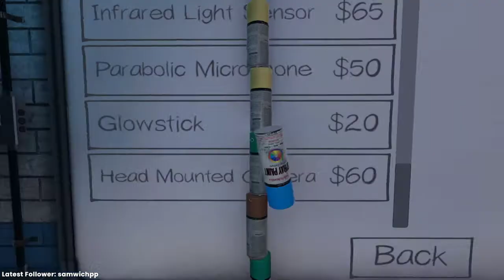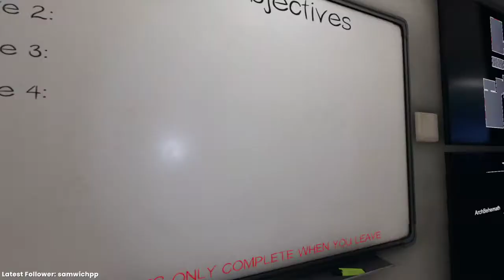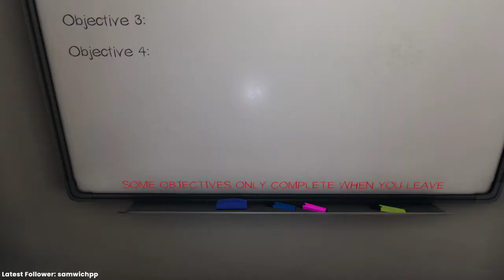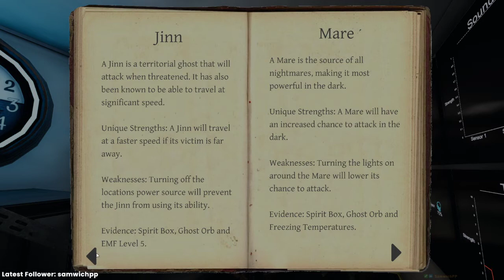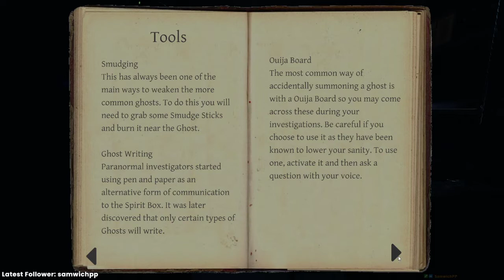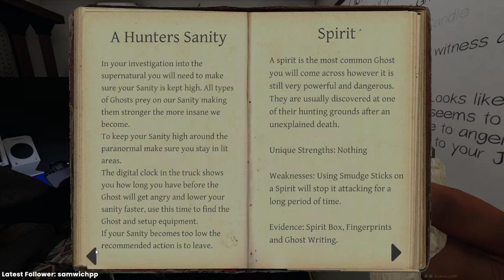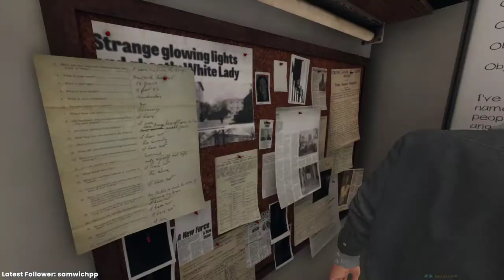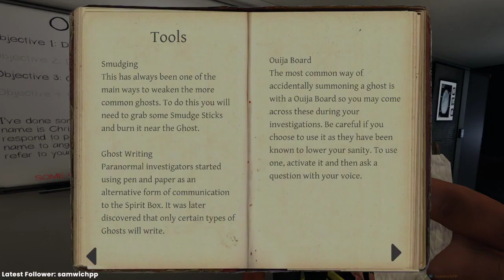Dead by Daylight & Phasmophobia - 20/06/2021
Twitch title: Dead
What started out as me, Jordan, Conor and Conal playing survivor games, ended in some very funny Phasmophobia missions with my friend Michael using his vr headset on Phasmophobia for the first time.
P.S I would like to apologize how my stream started to die when it came to the Phasmophobia and turned into a slideshow. I hope you can still enjoy it as there were a lot of funny moments in some of the hunts we had.

00:00:00 - Stream starting
00:02:25 - Waiting on a friend and watching my friends drawing
00:24:58 - 1st killer game (Twins)
00:40:19 - Friend has joined party
00:57:22 - 1st survivor game
01:13:03 - 2nd survivor game (Killer DC'd)
01:24:51 - 3rd survivor game (last one)
01:39:07 - 2nd killer game (Nemesis)
01:53:14 - 3rd killer game (Nemesis)
02:14:12 - 4th killer game (Shape)
02:27:28 - End of DBD, switch to Phasmophobia
02:28:20 - Phasmophobia lobby shenanigans
03:02:33 - 1st failed hunt (Michael DC'd)
03:24:53 - 5th killer game (Shape)
03:56:20 - 6th killer game (Pig)
04:14:05 - Back to Phasmophobia
04:21:51 - 2nd failed hunt
04:26:35 - Waiting to resolve issues
04:36:50 - Michael has fixed his connection
04:52:26 - Kevin joins the fray
05:03:20 - 1st proper hunt with the gang
05:47:02 - 2nd proper hunt
06:06:24 - 3rd proper hunt
06:24:42 - 4th proper hunt
06:52:08 5th proper hunt (funniest hunt)
07:16:54 - 6th proper hunt
07:38:19 - Outro